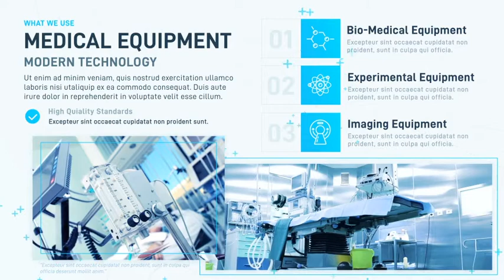Minimal Medicine Slideshow AFTER EFFECTS Template Videohive 32511590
🔴 Create Without Any Limits
Exciting and ready to-use Wordpress templates, Stock Videos, Music & Sound Effects, fonts, add-ons, Graphic Template and assets. Unlimited after effects And premiere pro templates download for a low monthly fee.

Project Features
• AE CC15 & Above
• Expressions Universalized
• 55+ Medical Icons
• Modular Structure
• Fonts – d-din